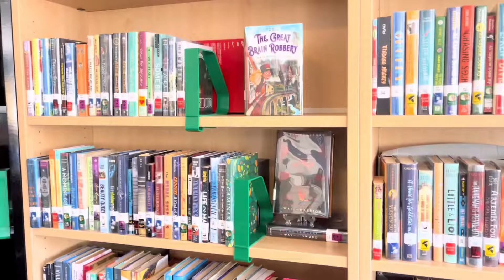Middle School Morning Announcements | October 4, 2022 CHMS Morning Announcements